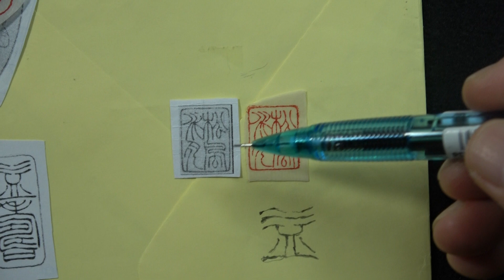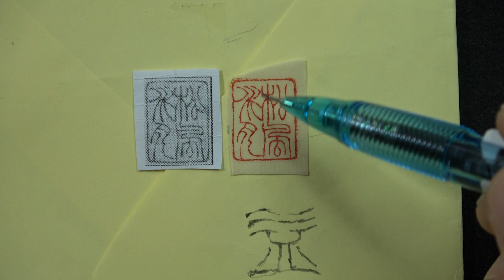吳宗芳48 48b